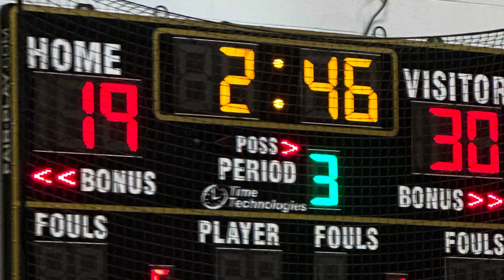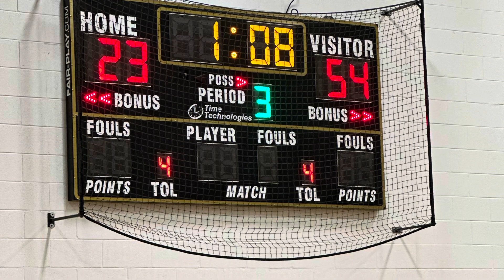Short Pump vs. Oak Knoll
Short Pump vs. Oak Knoll boys basketball.